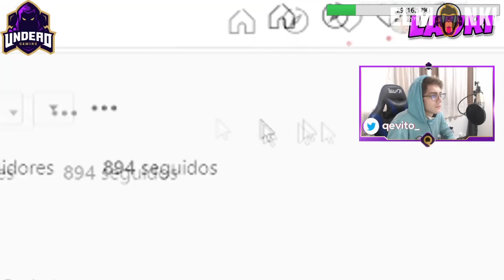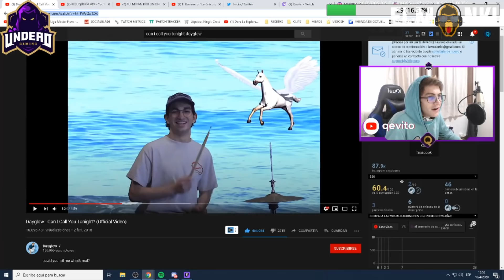A QUIEN LE DECÍS?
Andamos Full breoss 🔥
Canción de la Outro : Lautaro Cativa - Cuando Estas Abajo (Video Oficial) 🔥